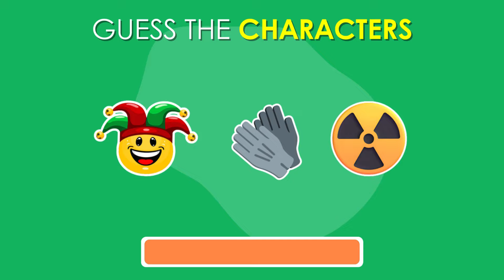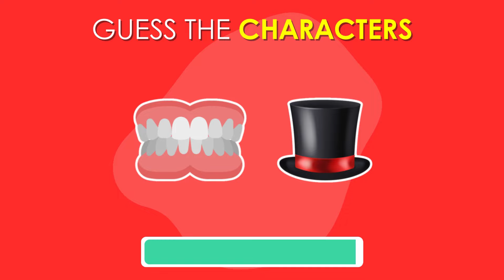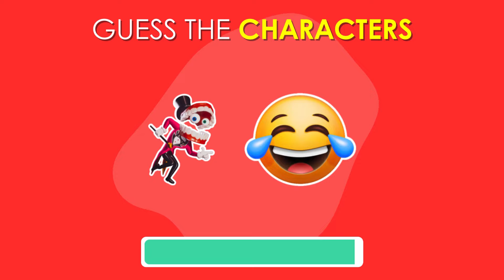Guess The Emoji | The Amazing Digital Circus 🎪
Guess the Amazing Digital Circus characters in this fun emoji quiz! Can you find Pomni, Jax, Kinger, Ragatha, Zooble, Kaufmo behind the emojis?  Get ready to be amazed by the countless possibilities of these expressive digital characters. From smiling faces to animals, objects, and more, this quiz will put your emoji knowledge to the test. Can you guess the behind each emoji? Tune in and let The Amazing Digital Circus begin!

✮ Guess the Game by Emoji? 🎮 | Emoji Quiz 2024

✮ Guess the Brand Name by Emoji ✅

✮ Guess the Candy by the Emojis 🍬 🍭

✮ Guess the Cartoon Character Quiz

✮ Guess the Snack by Emoji 🍟| Emoji Quiz Challenge 2024

✮ Guess the Movie by Emoji 🎬🍿 | Daily Quiz

✮ FIND THE ODD EMOJI OUT by Spotting The Difference

✮ Find the ODD One Out - Space Edition! 🚀🛸🧑‍🚀